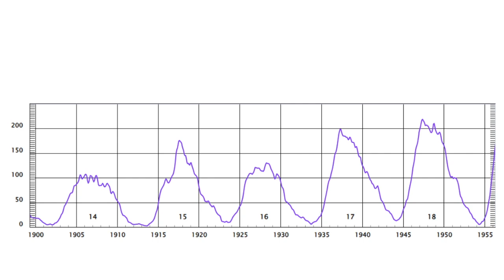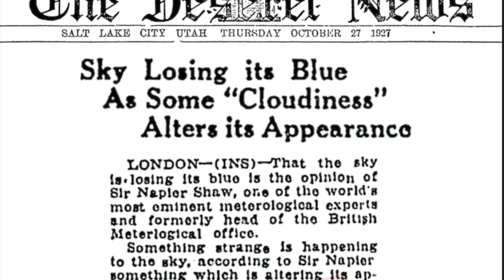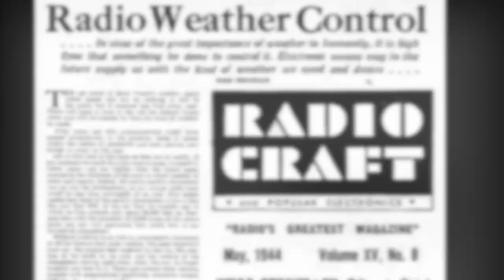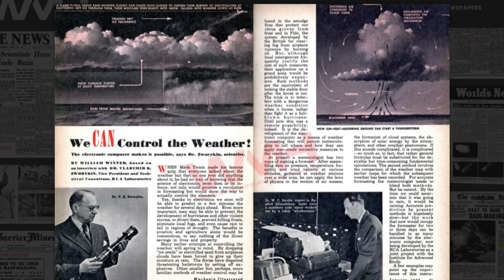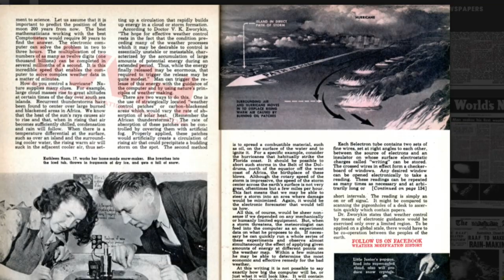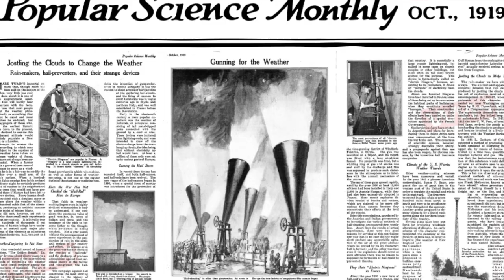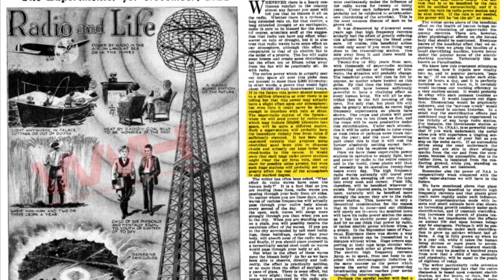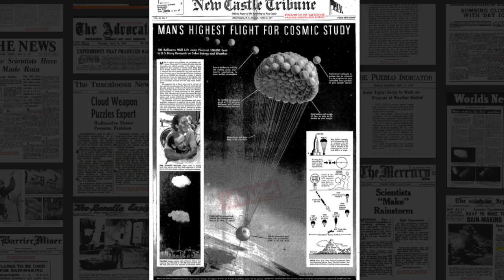La Danza de la Lluvia (3)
En 1944 se hablaba de geoingeniería con torres y globos para la electrificación de la atmósfera y explosiones aéreas. Lo curioso es que personajes como Jean Piccard y Nikola Tesla se hacen presentes para agendas de modificación de clima. ¿Es la geoingeniería una agenda con gran prioridad? Acá nuestro análisis de la primera parte del siglo 20 en este tema.